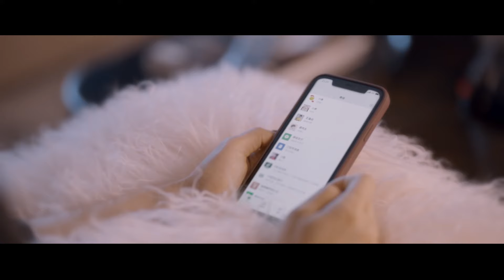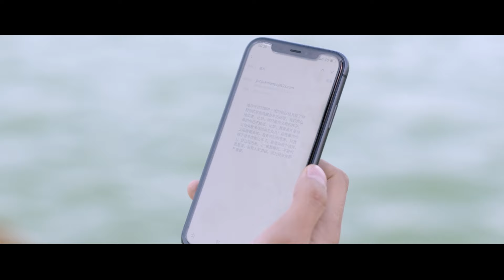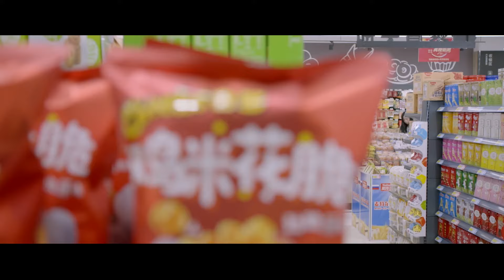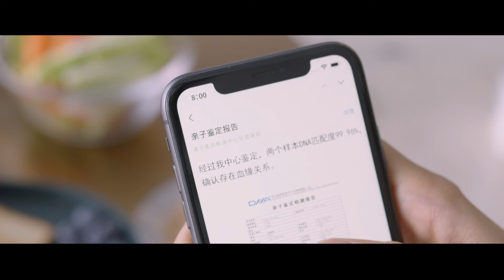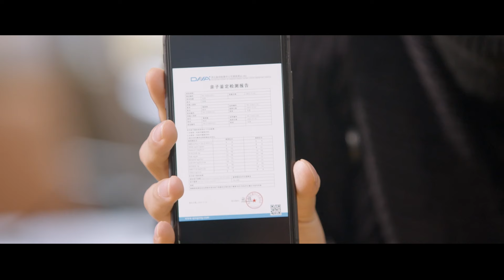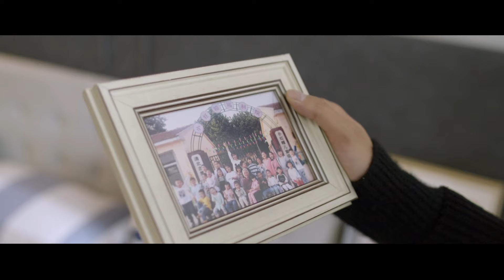《甜妻不要跑》|《Sweet wife, don't run away》EP08💖鬼馬實習生邂逅高冷小說家💔不料上司竟是搞笑男💥土味情話信手拈來#徐璐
Drama title：《甜妻不要跑》|《Sweet wife, don't run away》
Starring：纪凌尘、鹤男、千喆主演，陈汛、张芮侨、谢诗煜、王俊筆、郭谯、张羽行
Synopsis：高冷推理小说作家霍云涯因创作陷入瓶颈，来到律师事务所实习，遇到超级打工人聂柔珠，从此两人开启了一段麻烦不断但甜蜜爆笑的恋爱。不接地气的霍云涯在聂柔珠的影响下体会人间冷暖，心无旁骛一心向“钱”看的聂柔珠也在霍云涯的帮助下学会放慢脚步欣赏生活之美。最终，聂柔珠成为了霍云涯新书的女主角，两人也克服重重困难步入婚姻的殿堂。